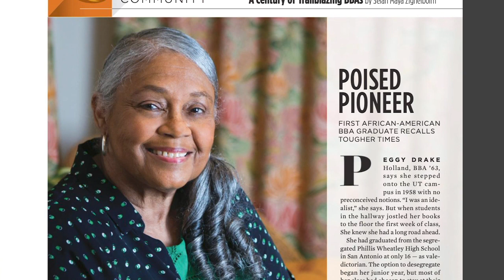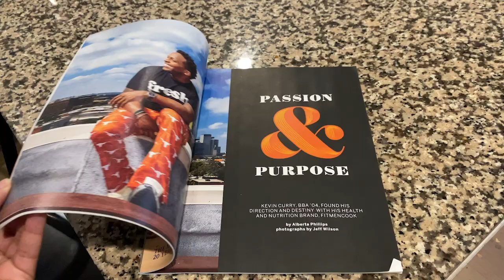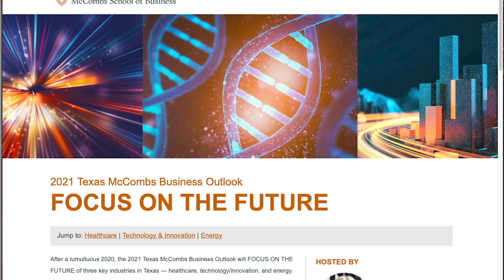February Q&A with Dean Lil Mills | February 5, 2021 | McCombs School of Business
A monthly video Q&A with Interim Dean Lil Mills in the McCombs School of Business at the University of Texas at Austin. WhyMcCombs​ HumanCentered​

February 2021 Topics-

Return to Hybrid Classes
AACSB Review
Salesforce Implementation
40 for 40 Campaign
Commencement 2021